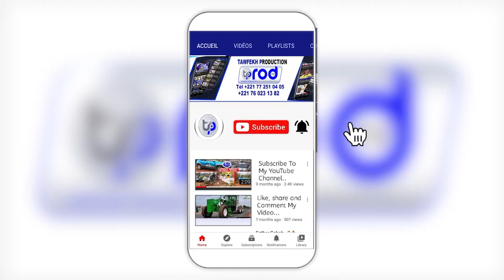30 ANS DE CCBM DISCOURS MOHAMED BOUB ABDALLAH DIONE SERIGNE MBOUP FACE A LA PRESSE